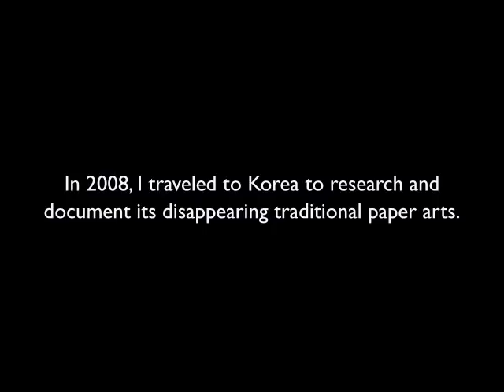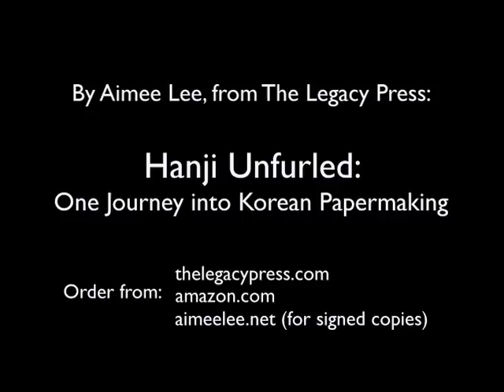Hanji Unfurled Book Trailer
A 2-min trailer about Hanji Unfurled: One Journey into Korean Papermaking, by Aimee Lee. To order and read more about this first English-language book about Korean paper arts,

Edited by Cindy Lee
Camera and music by Aimee Lee